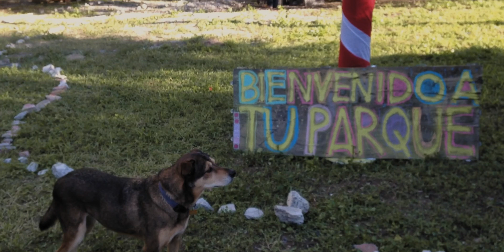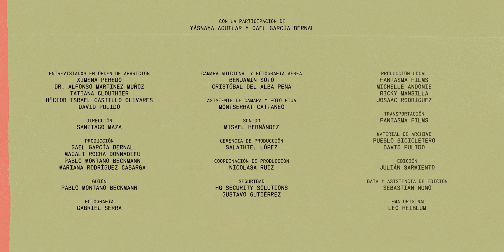EL TEMA - EPISODIO 2: AIRE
El Informe Nacional de Calidad del Aire en 2016 reportó que ninguna de las las 19 ciudades evaluadas en México cumplían con las normas aceptables para el PM 2.5 del país. La mala calidad en el aire está justificada erróneamente como una externalidad inevitable para el desarrollo.

El mejor ejemplo de esta realidad es Monterrey, la ciudad industrial icónica del país, cuya calidad del aire es una de las peores de toda América Latina. Hay millones de automóviles, canteras dentro de los límites de la ciudad, industrias y una refinería que manda sus emisiones a la ciudad. La repentina recuperación de un río permitió reducir la contaminación en la zona y captar partículas grandes por la humedad y la vegetación del mismo. La solución de permitir a la naturaleza recuperar su espacio y regenerarse ya se ha probado en Monterrey.